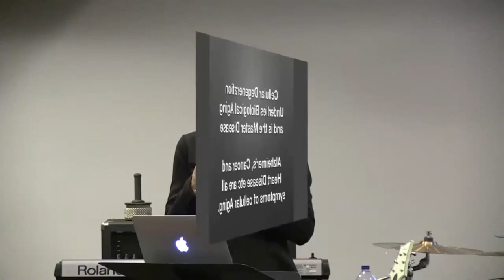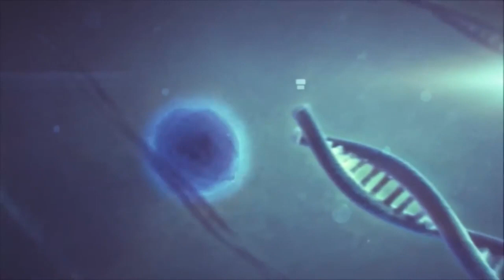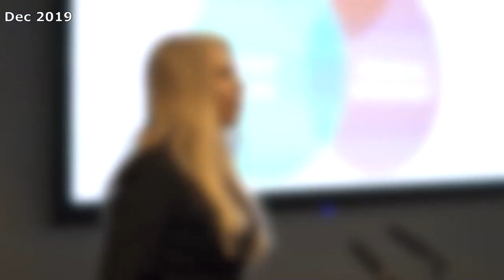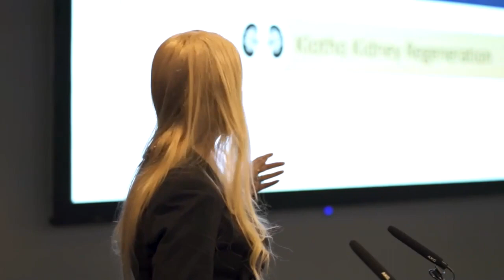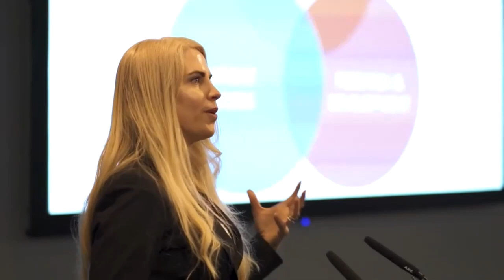Liz Parrish commendable path to change how humans age (compilation by Andrés Grases_ST en Español)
This video consists of a compilation of excerpts from videos about Liz Parrish's life since 2015.
Liz is an exceptional woman. After spending some years researching on therapies practiced by reputable scientists to stop and even reverse aging in model animals (nematodes, fruit flies and mice), decided to found a company called BioViva Science. Soon after, in September 2015, she had the courage to undergo an experimental gene therapy in order to treat and reverse the mother of all diseases: aging itself.
Her objective at the time was to first experiment in herself with a gene therapy by which, a highly regarded Spanish scientist named María Blasco, had extended the maximum lifespan and healthspan of mice by up to 40%. That accomplishment by Dr. María Blasco took place for the first time in year 2008, however, until 2015 similar therapies had never been done in humans.
It’s important to highlight that Dr. María Blasco is a prominent scientist in the field of Cancer. Since November 2018, she holds the position of Director of the National Oncology Research Center of Spain.
Dr. Blasco often gives conferences all around the World sharing her knowledge on new Cancer treatments, as well as on her achievements in extending lifespan and healthspan in mice.
At the time of the making of this compilation (march 2020), Liz Parrish is doing fairly well. Her biomarkers have evolved in such a way that in some key signs she's biologically 30 years younger than before taking the gene therapy.
In 2019, her company partnered with Integrated Health Systems (IHS), an innovative gene and cell technology company that allows people to access advanced technology by consensual use.
BioViva holds an exclusive agreement with IHS to offer similar and other gene therapy treatments to people who, under informed consent, decide to undertake the procedure. The treatments are being performed primarily in Monterrey, Mexico and in some other cities in LatinAmerica.

The following are the links to the full videos used for this compilation: